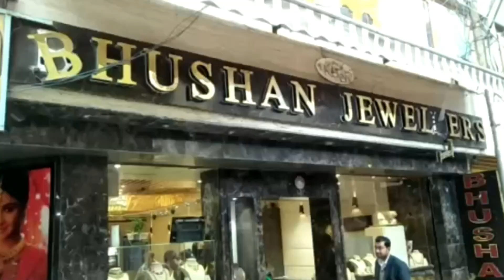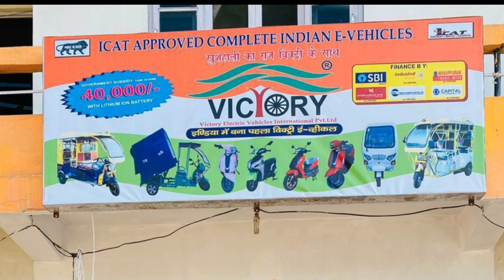ऊना में टल्ली बस कंडक्टर का हंगामा, सवारियां परेशान